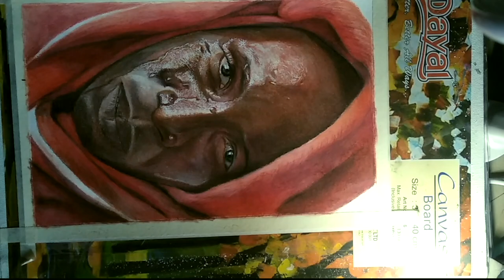Recreation of this painting of Rubén Belloso with colour pencils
Here I recreated this painting originally painted by Rubén Belloso. I used oil based colour pencils. Complete materials are listed below :

Derwent lightfast colour pencils.
Faber Castell Polychromos colour pencils.
Derwent blending pencils.
Brusto colourless marker.
Isopropyl alcohol.
Sakura white gel.